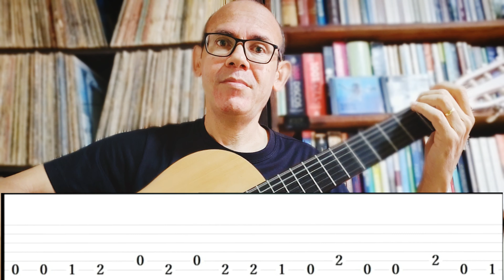Come as you are - Nirvana (riff) aprenda em 40 segundos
Aprenda em 40 segundos e de maneira simplificada um dos riffs mais conhecidos do rock! para mais conteúdos exclusivos acesse os grupos do WhatsApp,  telegram e outras redes. Adquira já também seu E-book